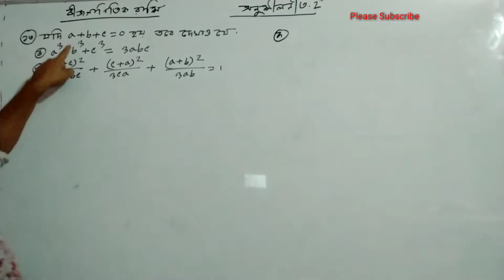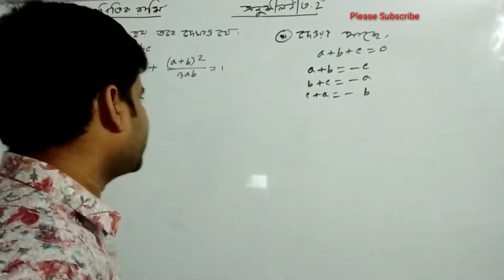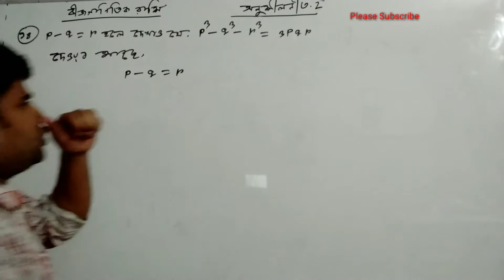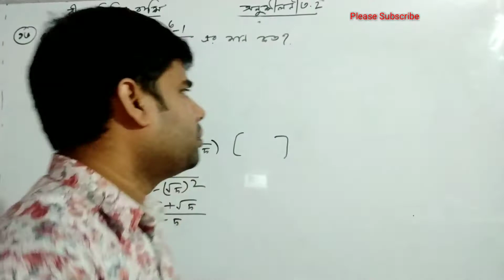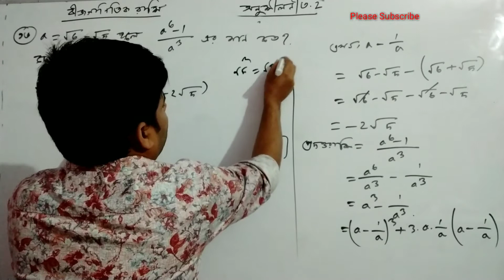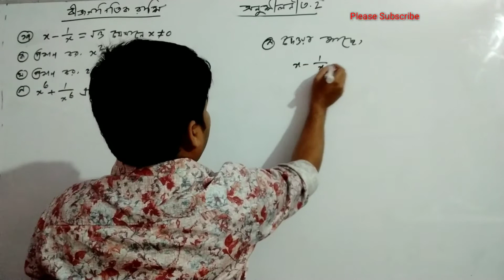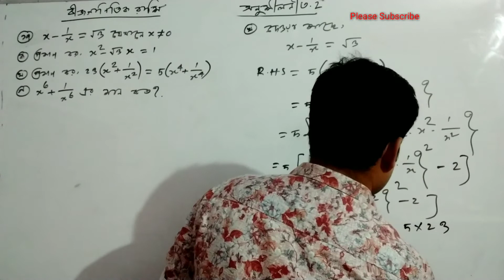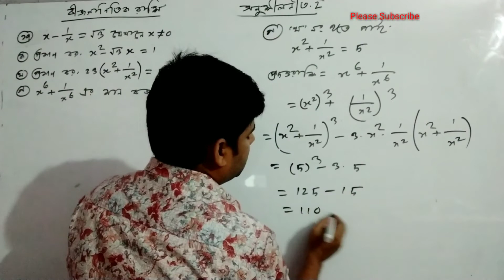নবম ও দশম শ্রেণি (অধ্যায় ৩)(অনুঃ৩.২)(Part 3)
গণিত(অধ্যায়ঃ৩)(অনুঃ৩.২)